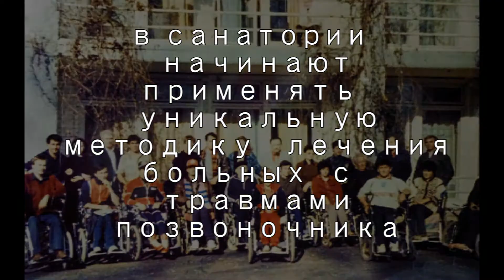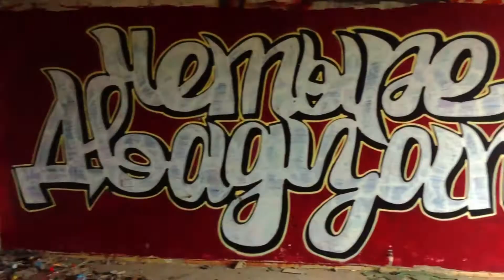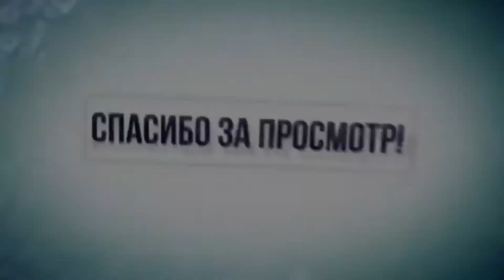Грязелечебница Садгород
История этого места уходит в 20-е годы XX века. Но первое упоминание о грязях Амурского залива встречается еще 1913 году. В 1914 году некий Дылевский берет в аренду грязевые запасы и начинает строительство курорта в районе впадения речки Песчаная, недалеко от станции Угольная.

Летом 1922 года дачевладельцы Садгорода открыли постоянную грязелечебницу, подогревая грязь в котле, вмазанном в плиту. Стоимость одной процедуры - 3-5 рублей золотом.
В 1971 году в санатории начинают применять уникальную методику лечения больных с травмами позвоночника. Пациенты размещались в двух 8-этажных корпусах и одном 3-этажном. В каждом номере имелся туалет и душ.